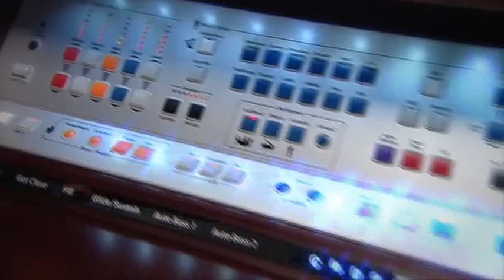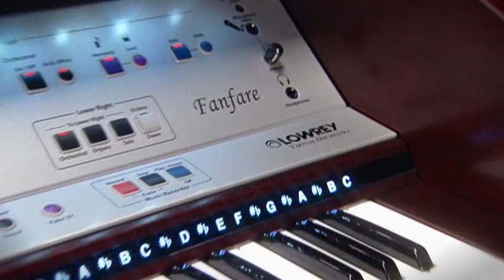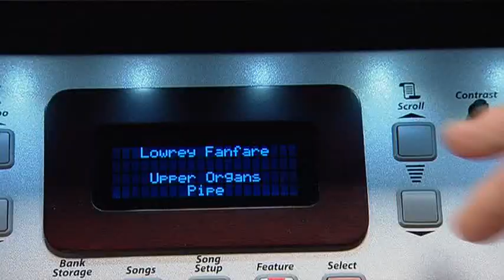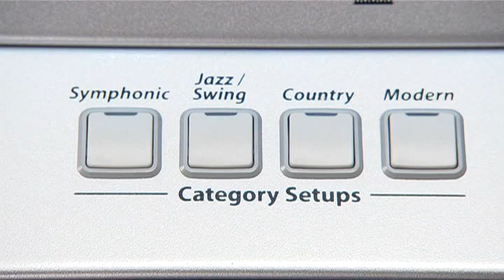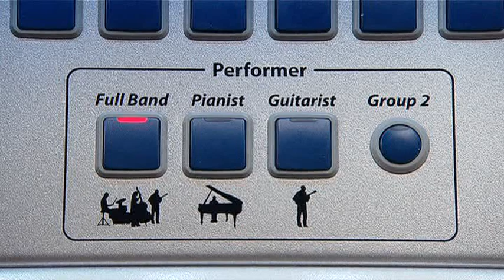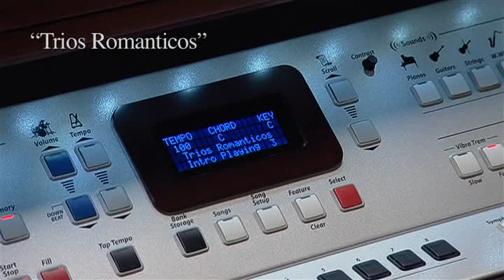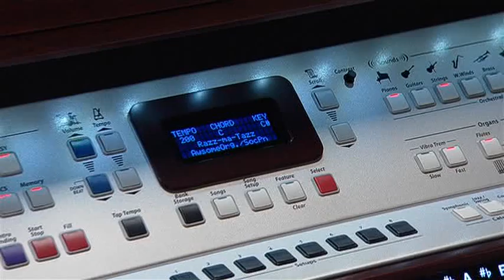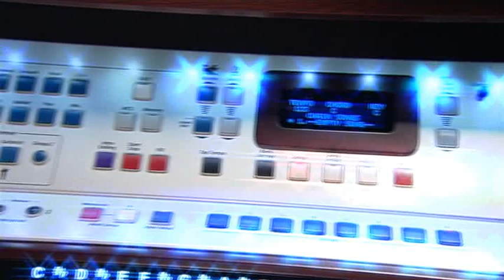NEW Lowrey Fanfare home organ - 2014 demonstration DVD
Allens Music presents the incredible Lowrey Fanfare - a new member of the latest Virtual Orchestra range from Lowrey.

Here you can enjoy the many organ and orchestral tones, styles and features of this new, compact model.